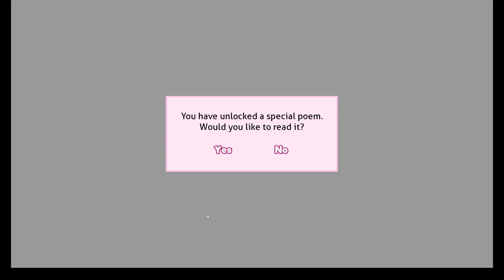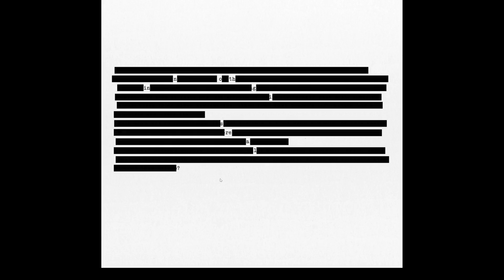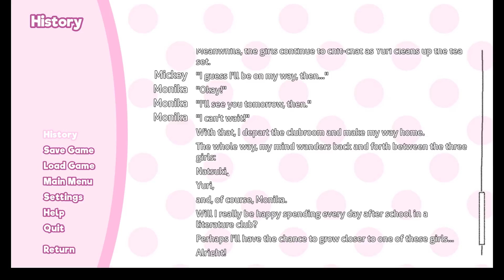DOKI DOKI LITERATURE CLUB #14 - Fadenscheinige Normalität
Als bekennender Muffel was alles außer Mangas und Videospiele betrifft haben wir eigentlich gar keine Lust auf irgendwas das nach der Schule auch nur im Ansatz mit... naja Schule zu tun hat. Doch eine alte Freundin überredet uns schließlich ihrem Buchclub beizutreten. Werden wir dort unsere innere Leseratte finden? Oder Vielleicht sogar unser Herz verlieren? Oder kommt am Ende alles doch ganz anders?

Keinen Bock auf einzelne Folgen? Live Gameplay jeden